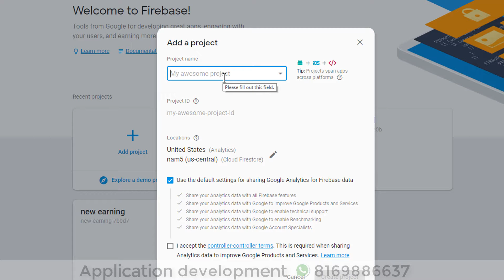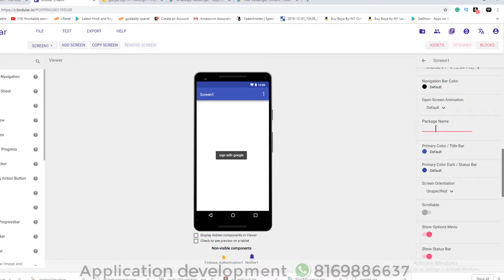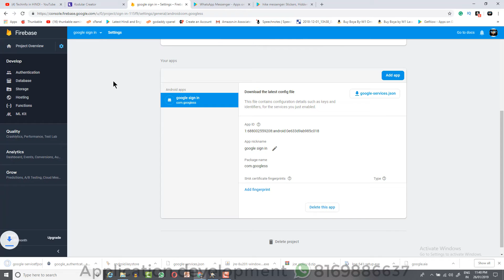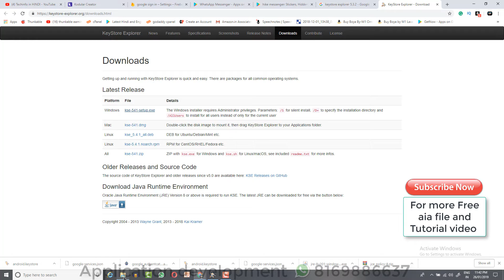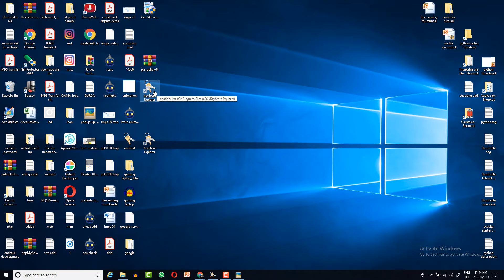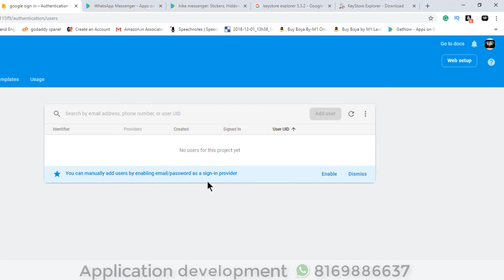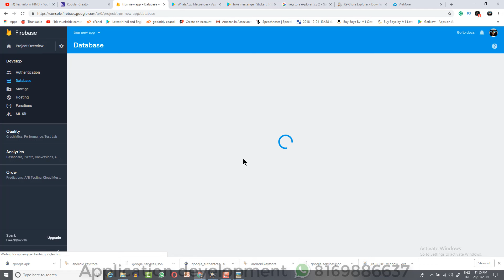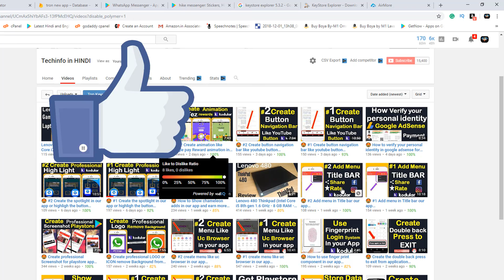#2 How Add google Sign in method in our application tutorial kodular,appybuilder.(2021)